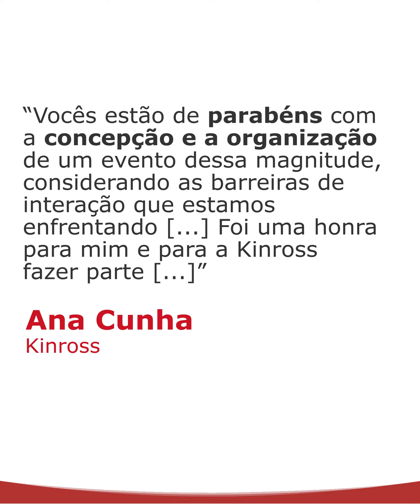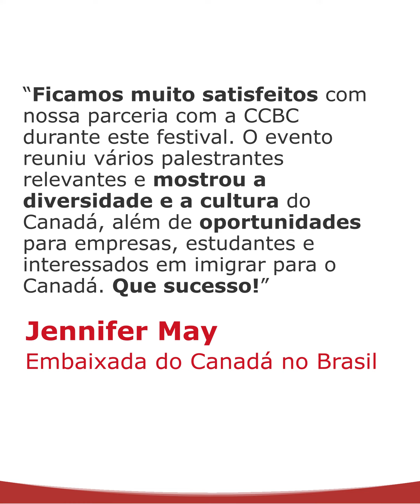Resultados - Canada Day CCBC Online Festival 2020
Nesta 1ª edição do Canada Day CCBC Online Festival selecionamos quatro temas relacionados ao DNA do Canadá e da própria CCBC: Inovação e Empreendedorismo, Diversidade, Educação e Cultura.